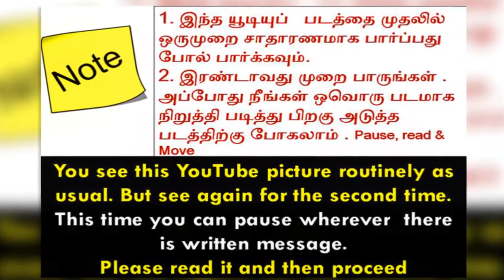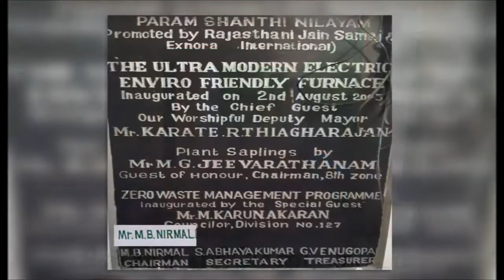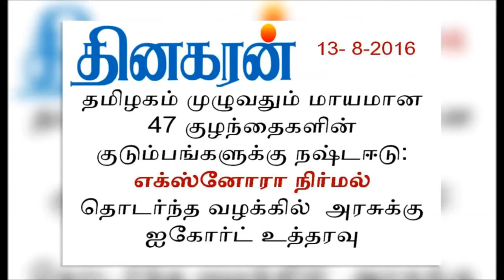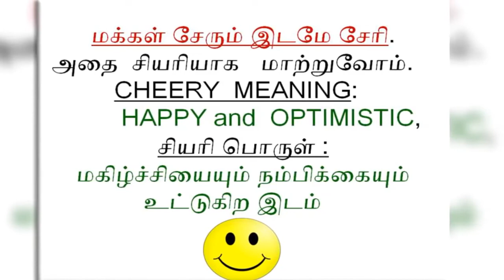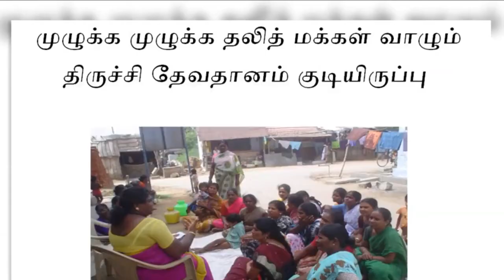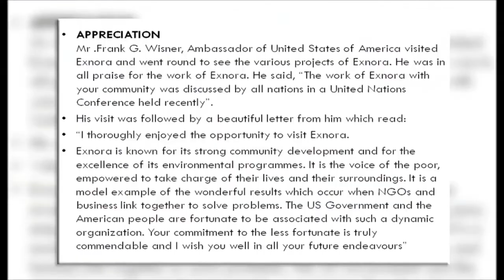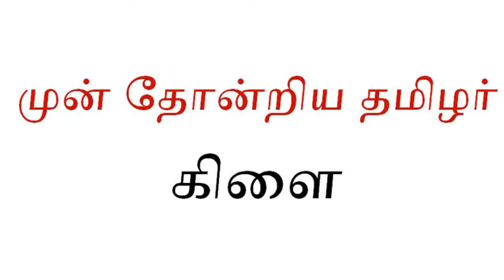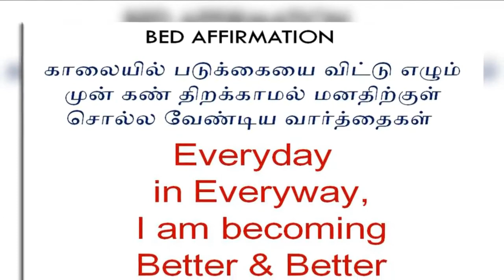உயரும் பறையர் PARAIYAR ACHIEVER